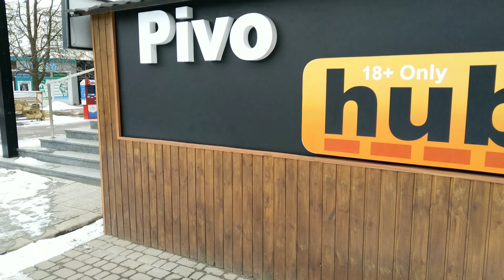Мародёры Харьков вода 721 Роганская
В Украине боевые действия ( война ) . Деятельность более 53 % предприятий остановлена ! Действует комендантский час .
Освещение придомовой территории  в ночное время не включается !

   Вчера 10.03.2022 зафиксирован случай в частном секторе , штаны и трусы  спущены , руки обхватывают столб , в положении полусидя задержаному наносят удары деревянным предметом . Рядом находится свидетель или потерпевшая . Наказывает сотрудник правоохранительных органов , с атоматическим оружием , через плечо .
   Информация по аналогичному случаю : задержали и насадили на бутылку .
Во время действия комендантского  часа взламывали автоматы для продажи воды .
Украден купюроприемник , монетоприемник пустой .
  Харьков , проспект Людвига Свободы - Победы .
   Героям слава .
   In Ukraine fighting (war) . The activity of more than 53% of enterprises is stopped ! A curfew is in effect . Lighting does not turn on at night ! Yesterday, on March 10, 2022, a case was recorded in the private sector , pants and shorts were lowered , hands were wrapped around a pole , and in a half-sitting position , the detainee was hit with a wooden object . Nearby is a witness or victim . Punishes a law enforcement officer, with an automatic weapon , over his shoulder .   Information on a similar case : they detained me and planted me on a bottle . During the curfew , vending machines for selling water were broken into . Bill acceptor stolen , coin acceptor empty . Kharkiv, Ludwig Svoboda Avenue .

  In der Ukraine kämpfen (Krieg) . Die Tätigkeit von mehr als 53 % der Unternehmen wird eingestellt ! Es gilt eine Ausgangssperre . Beleuchtung geht nachts nicht an ! Gestern , am 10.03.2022 , wurde im privaten Bereich ein Fall aufgenommen , Hosen und Shorts heruntergelassen , Hände um eine Stange gewickelt und der Häftling in halb sitzender Position mit einem Holzgegenstand geschlagen . In der Nähe ist ein Zeuge oder Opfer . Bestraft einen Polizeibeamten mit einer automatischen Waffe über seiner Schulter . Informationen zu einem ähnlichen Fall : Sie haben mich festgenommen und auf eine Flasche gepflanzt Während der    Ausgangssperre wurde in Verkaufsautomaten für Wasser eingebrochen . Geldscheinprüfer gestohlen, Münzprüfer leer. Charkiw, Ludwig-Svoboda-Prospekt